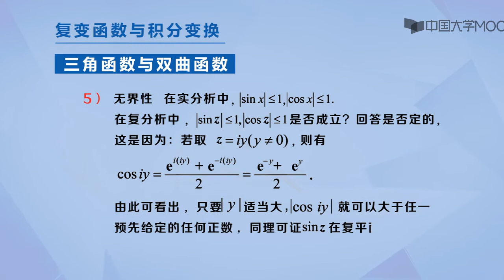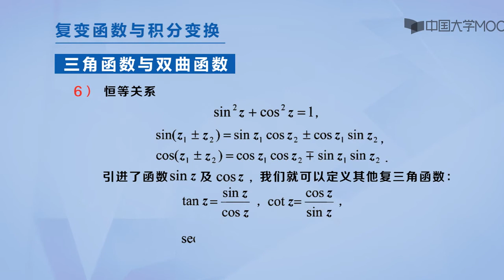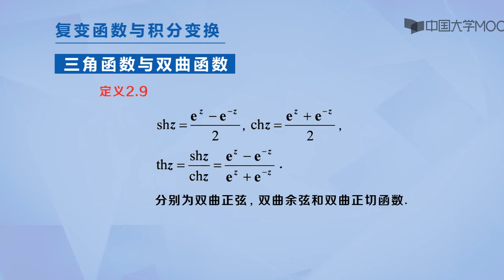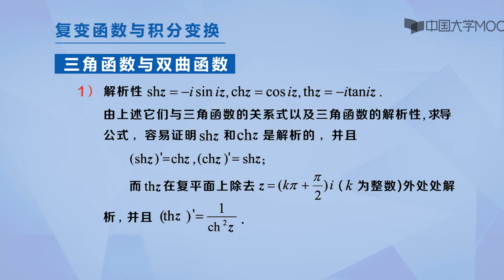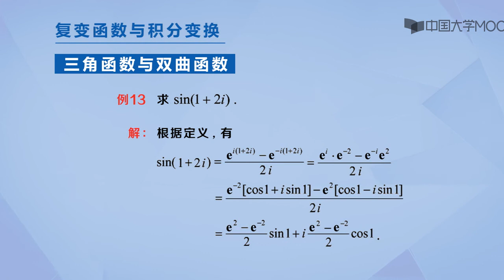2 3 4三角函数与双曲函数